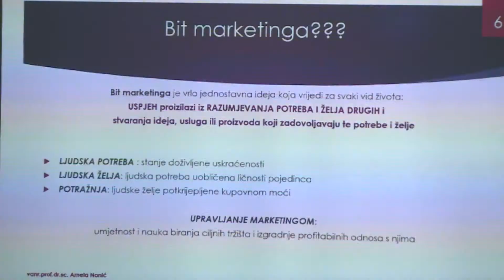Globalni trendovi u potrošačkom svijetu dr. sc. Arnela Nanić - Startup studio Bihać - RTVUSK prilog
Startup studio Bihać bio je domaćin na predavanju dr.sc. Arnele Nanić: "Globalni trendovi u potrošačkom svijetu - zašto kupujemo?" koje se održalo u četvrtak 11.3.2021. u prostorijama Startup studija.

Na predavanju su učesnici, između ostalog, saznali kako realizirati vlastitu ideju primjenom marketing koncepta poslovanja, otkriti kako i zašto kupujemo te koji faktori djeluju na sve pri odlučivanju u kupovini. Arnela je objasnila i koji su to globalni trendovi u potrošačkom svijetu te šta je to „nova normalnost“ nakon pandemije. Učesnici su se na kraju predavanja upoznali sa primjerima uspješnih marketinških kampanja i pozitivnim pričama mladih poduzetnika kako bi ih to ohrabrilo da i oni budu jedna od tih pozitivnih priča.

Arnela Nanić je profesorica na katedri za marketing Ekonomskog fakulteta Univerziteta u Bihaću, gdje je zaposlena već 10 godina. Najviše je raduje i motivira rad s mladim, kreativnim, energičnim i izvrsnim ljudima. Autorica je univerzitetskog udžbenika „Poduzetnički marketing“ namijenjenog kako studentima, tako i svima koji se bave poduzetništvom i žele uspješno primijeniti marketing kako bi unaprijedili poslovanje. Objavila je preko 20 naučnih i stručnih radova, sudjelovala na brojnim domaćim i međunarodnim konferencijama te uspješno sudjelovala u nekoliko projekata. Arnelin istraživački interes koncentrisan je na izučavanje ponašanja potrošača, poduzetničkog marketinga, upravljanja markom i marketing menadžmenta.

Radionice i webinare organizujemo da bismo osnažili mlade preduzetnice i preduzetnike. Ukoliko to već nisi uradila ili uradio, obavezno se registruj na Lonac.pro i prati prilike koje ti se tamo pružaju, a ima ih mnogo.
Ako imaš biznis ideju koju želiš ostvariti, javi nam se, tu smo da ti pomognemo da popuniš aplikaciju za zajedničko ulaganje.
Vjerujemo da uz pravu podršku mladi mogu postići dobre i odgovorne poslovne rezultate. Zato smo pokrenuli Startup studio i stvorili sigurno okruženje koje ima sve šta je potrebno za tvoj profesionalni razvoj.